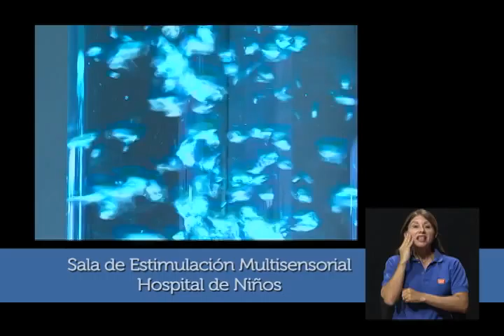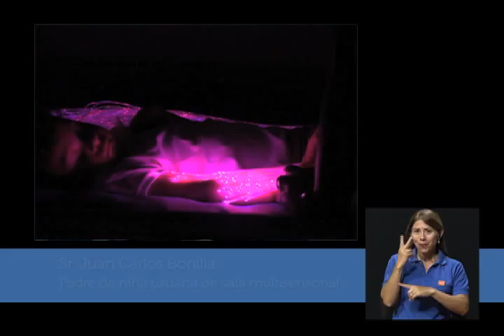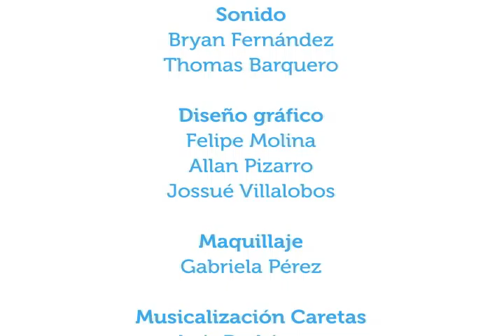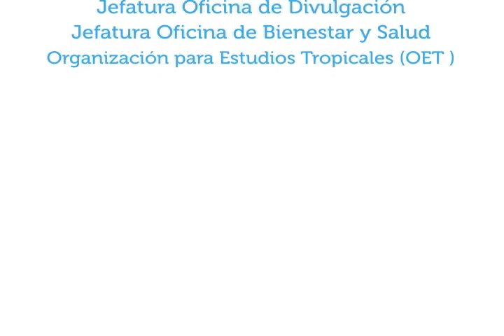Experiencia con metodología Snoezelen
1jun2015. En esta ocasión el doctor Róger Vargas, fisiatra, y la señora Johana Cerdas, directora de Fundación Meco, comparten en Vivir Mejor la experiencia del Hospital Dr. Carlos Sáenz Herrera (Hospital de Niños) con la sala de estimulación multisensorial que utiliza metodología Snoezelen.